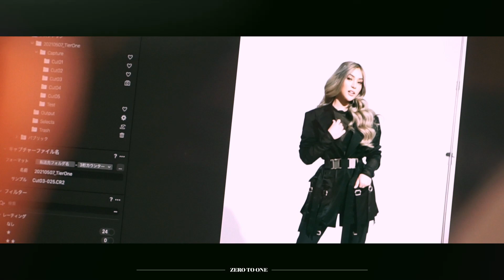Zero To One Vol. 02: OneFam Chapter I: Gaming Meets Lifestyle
Zero To One Vol. 02: One Fam
Chapter I: Gaming Meets Lifestyle

CHRISTINE SAMSON
ELIE GAMING
WRECKER
ROJEAN DELOS REYES
AERIEL GARCIA